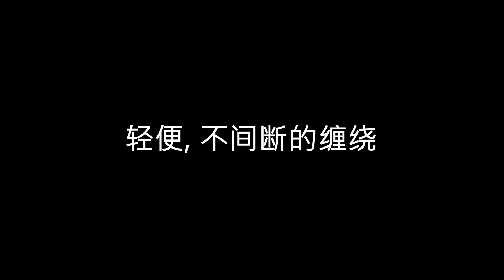Bolt Application | Stretch Film Dispenser 手用薄膜的助攻手 [CHINESE VERSION]